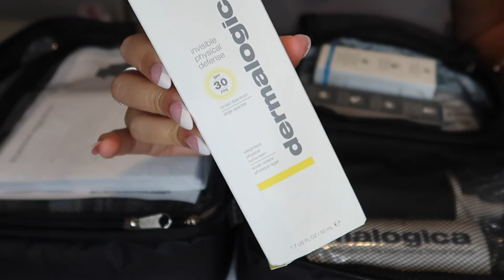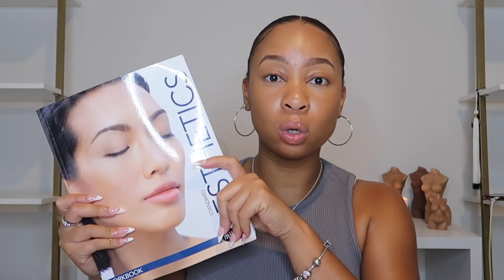Starting Esthetician School | Unboxing My Esthetician Kit | Dermalogica Partnership | BeeSaddity TV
Hey Girl Heyyy!!! We started Esthetician School !! I wanted to share this journey with y'all and show you guys all the new goodies I got from @dermalogica Let me know down below if you guys want more content surrounding my journey 💕

| SHOP MY PRESS ON NAIL LINE |